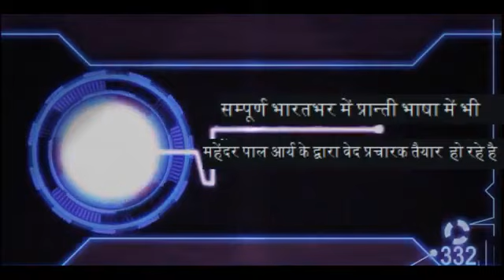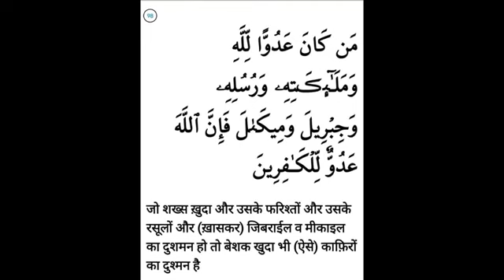মহেন্দ্র পাল আর্য দ্বারা তৈরি শিষ্যরা ইসলাম ও খ্রিস্টধর্ম সম্পূর্ণরূপে বিঘ্নিত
আজ 15 ই আগষ্ট স্বাধীনতা দিবস উপলক্ষে এই ছোট্ট নমুনা তুলে ধরা হল । তেমনি আরো অনেক ভিডিও তৈরি করে আমাকে পাঠানো হয়েছে । |

এতে অনেক ইসলাম অনুসারী আছে । এরা ইসলাম দ্বারা বিলীন হয়ে ইসলামের এই মানসিক দাসত্ব থেকে মুক্তি পাওয়ার জন্য আমাকে একটি ভিডিও পাঠিয়েছেন | হারিস সুলতান যেন বপন করছে, আপনারা এক এক করে আমি সব দেব | এই ধরনের হাতি বের হতে দেখে , যারা রাস্তায় ঘেউ ঘেউ করে তারাও একটু বেশি ঘেউ ঘেউ করে | গণেশ জির আরো অনেক ভিডিও আছে - সন্দিপন রায় জিরও আছে |\